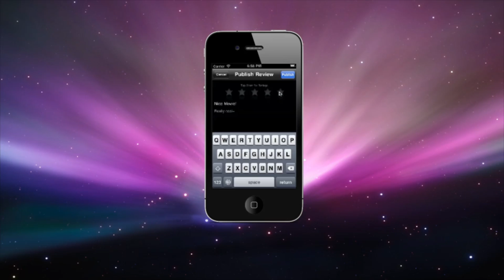Hong Kong Movie iPhone App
Hong Kong Movie is an iPhone application developed by Farm, a division of the leading mobile solutions consultancy Green Tomato Limited. Hong Kong Movie allows movie goers to buy movie tickets and browse comprehensive movie information including over 40 cinemas details, movie synopsis, comment sharing, show time schedules and the one of its kind real-time seating plan update. Search keyword: Hong Kong Movie.